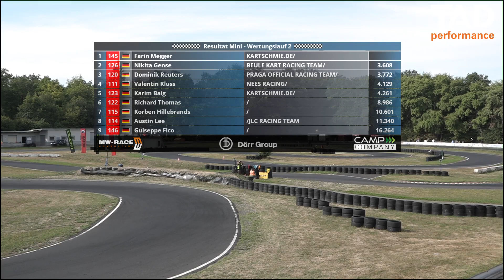RMC Wittgenborn 2018 Mini Wertungslauf 2